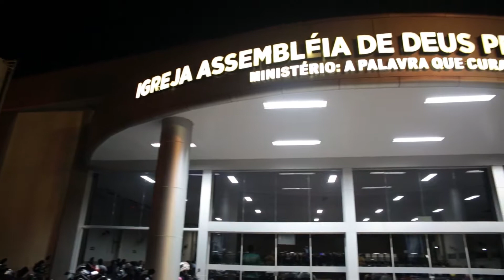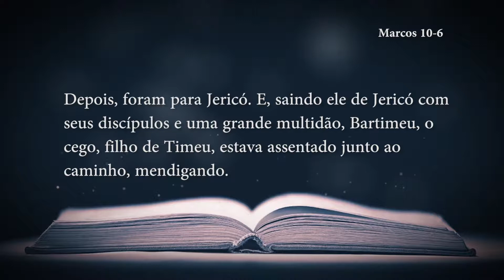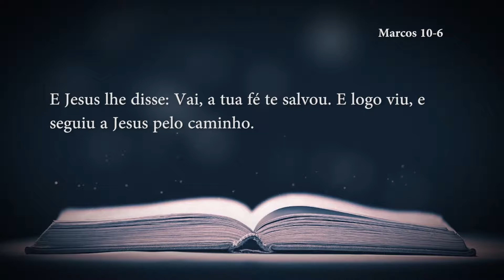PALAVRA QUE CURA - Pastora Lurdes